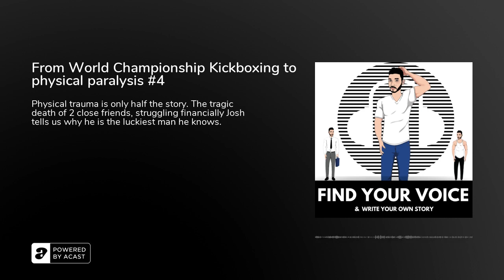From World Championship Kickboxing to physical paralysis #4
Find your voice - Episode 4 - F*ck it by Joshua Asquith

Joshua Asquith, is a genuinely loveable guy. He was a talented athlete destined to do great things, which he did. A World title in New York for kickboxing, semi professional football, acting in Macbeth to modelling he had the world at his feet.

Until the death of his two close friends suddenly rocked his world. He then got hit with Quinsy illness along with more health complications. But with a mindset of a true champion, my UK Rock (a nickname I give him) has found a way to control what he can control.

His mindset. He adopts a F*ck it mentality but the most beautiful thing about his story is, he sees himself as “ The luckiest man in the world”.

I urge you to follow his story and watch this space as he comes out of his comfort zone to prove that physical or mental challenges should never stop you from being average or giving up.

Podcast equipment recommended:
Podcast equipment:

Cameras:
Sony DSCHX90 Digital
Canon Powershot SX730 HS

Canon EOS 4000D DSLR Camera and EF-S 18-55 mm f/3.5-5.6 III Lens -

Nikon D5300

Logitech BRIO 4K webcam

Sony a6500 mirrorless